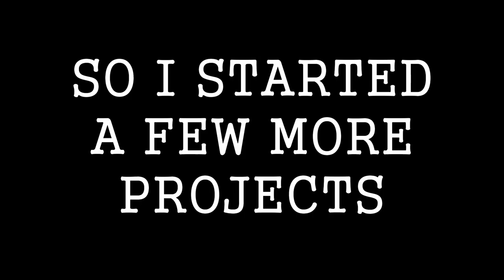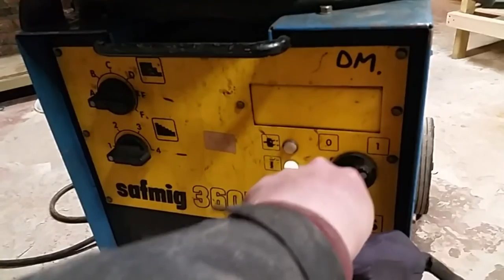UNIT 1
Amongst other projects today I begin to make my shop dust extraction system. More to come.